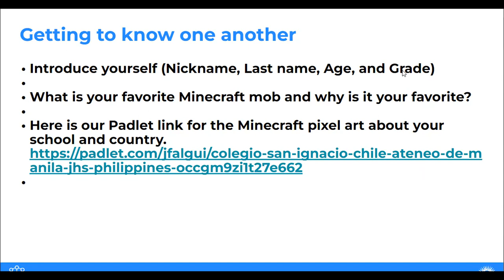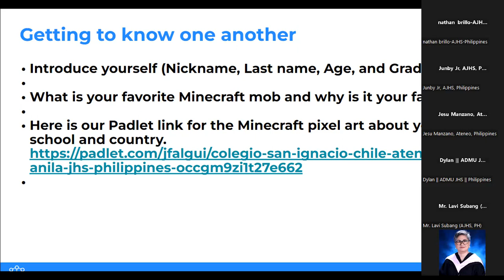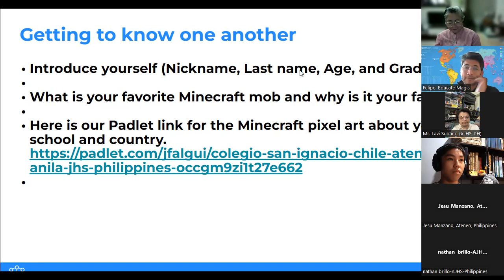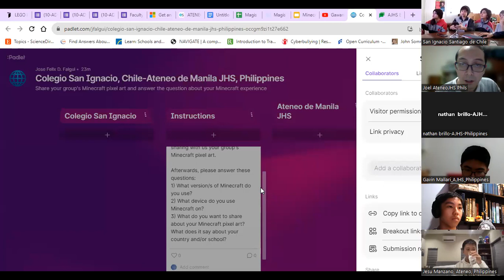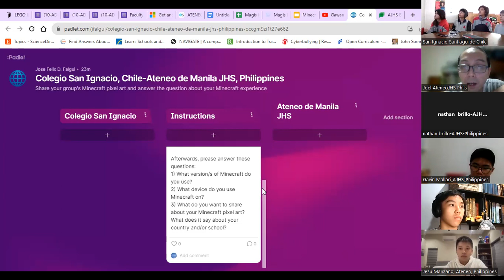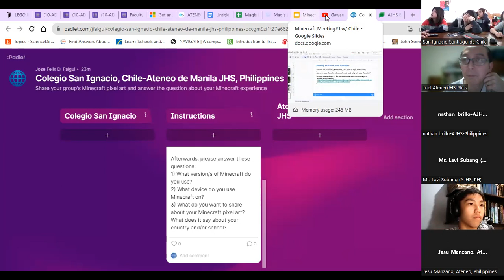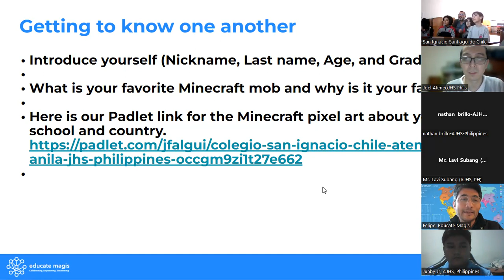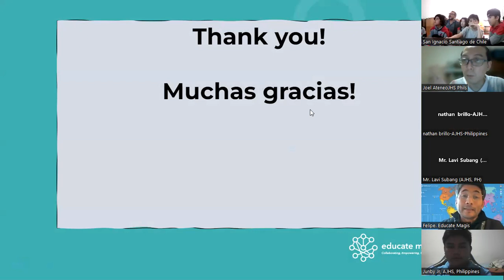MINECRAFT SESSION ATENEO DE MANILA